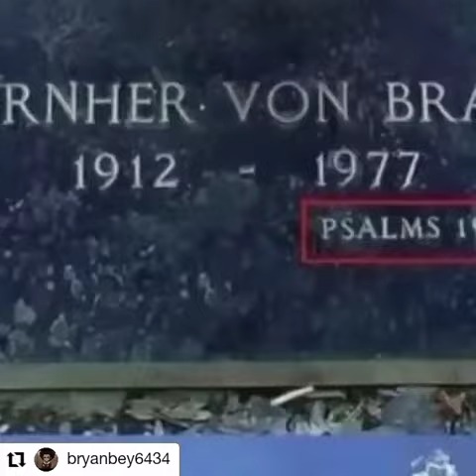Moon landing hoax 1969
BOB Buzz Aldrige Project Paperclip